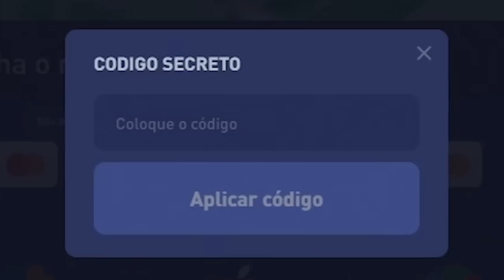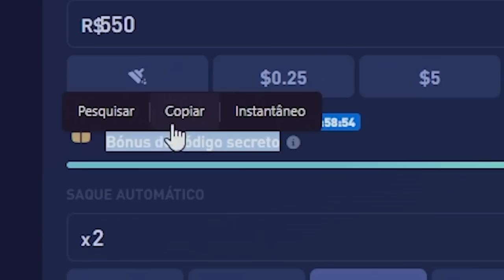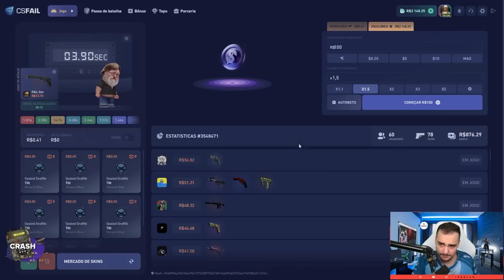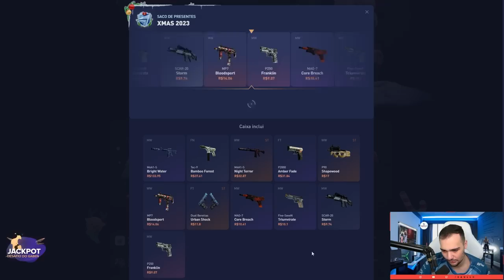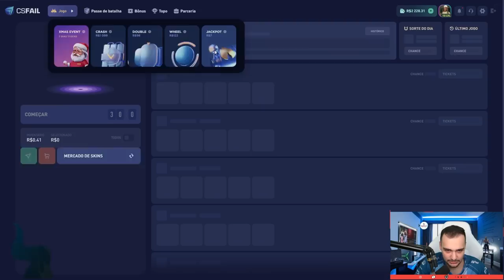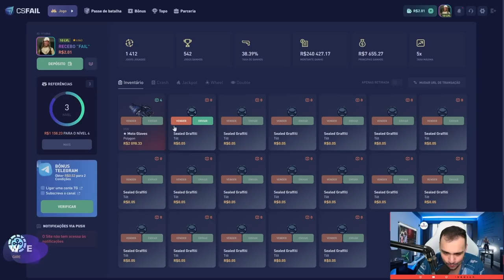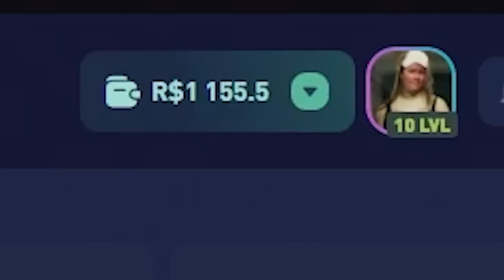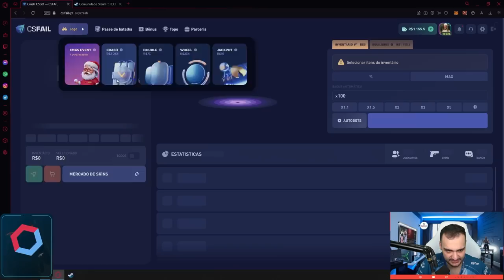Ganhei um ADESIVO de R$4.000,00 abrindo CÁPSULAS no CSGO 🤑 ( Crown Foil )